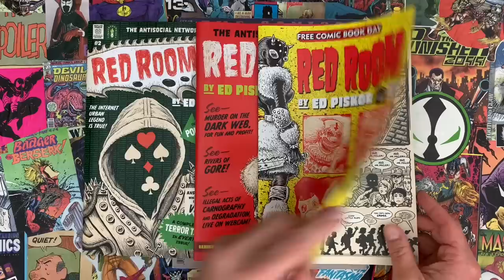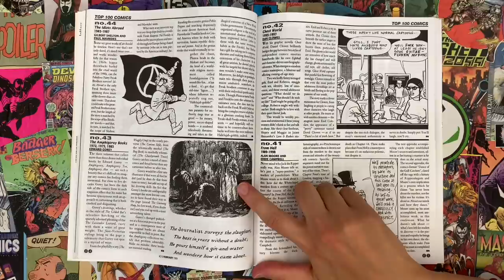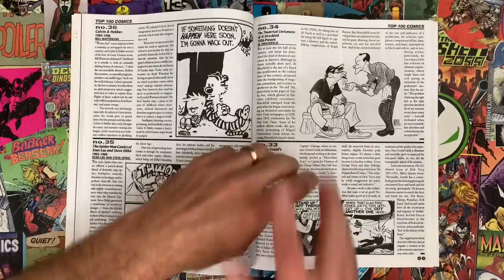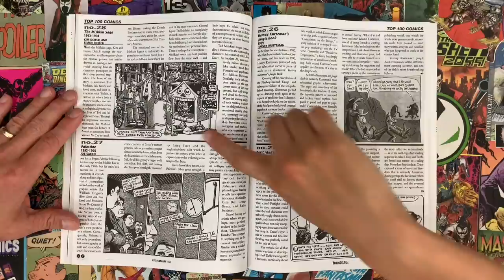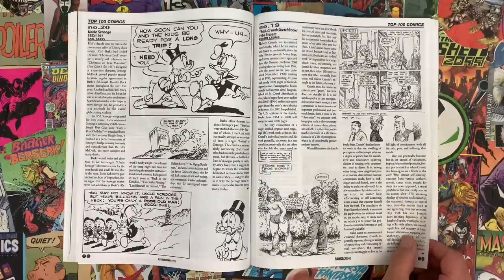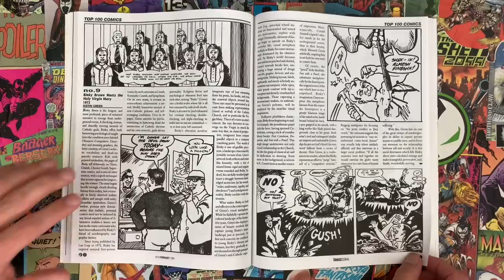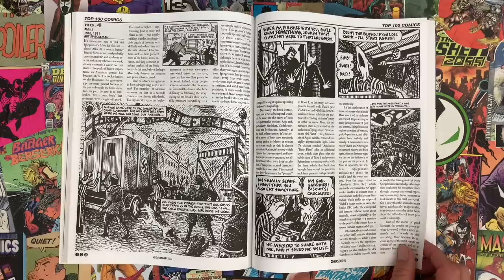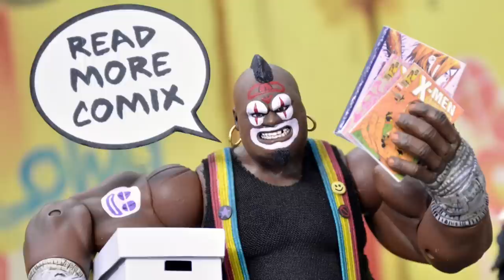The 100 BEST Comics of the 20th Century According to The Comics Journal 49-1! Do You Agree?